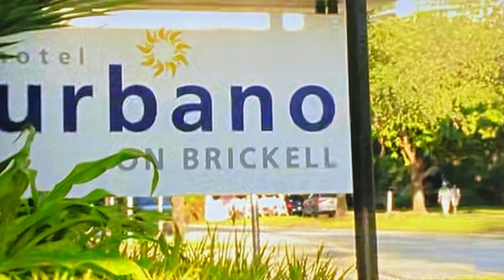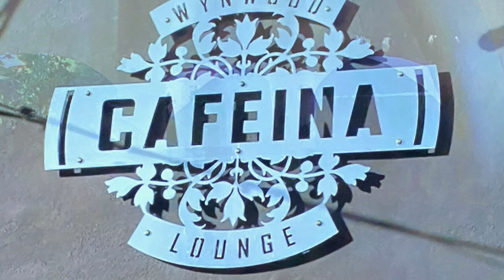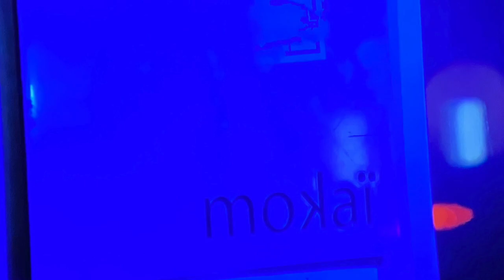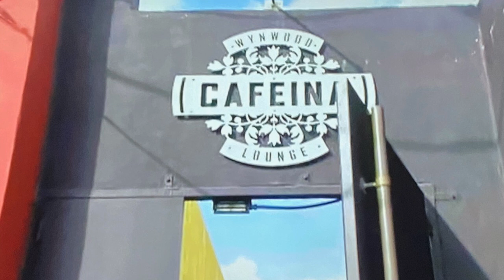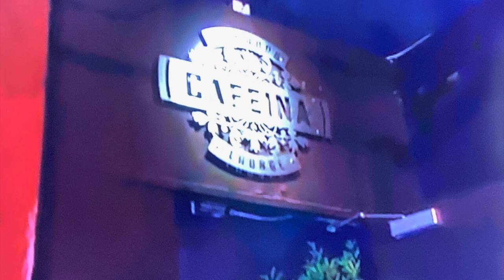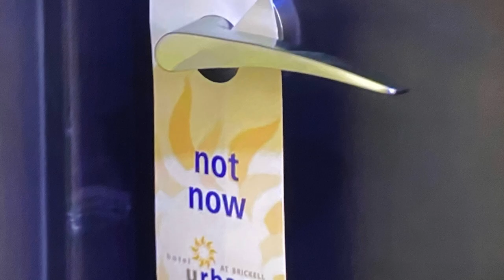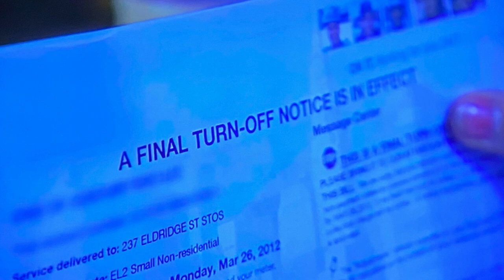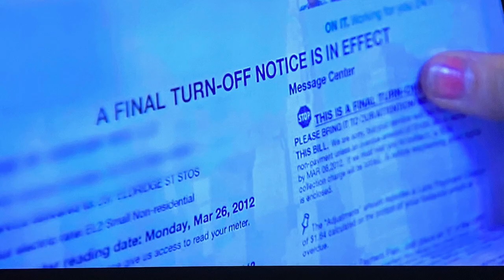Gallery Girls Best of Bravo Tv Shows Gallery Girls Season 1 Episode 7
Hey all today I am doing a rewatch of one of the all time Bravo Tv classics Gallery Girls! Join in as we rewatch, recap and react to one of the funniest one hit wonders on Bravo tv!
Gallery Girls is an American reality television series on Bravo. The series premiered on August 13, 2012. The series follows several weeks in the lives of seven ambitious young women in New York City who struggle with the intense environment of the art world while attempting to find their "dream jobs". The group shares a passion for art, but they're divided between their Manhattan and Brooklyn lifestyles, with different views and tastes toward art, men, and fashion. Throughout the series, the ladies tackle financial setbacks, family issues, and the pressures of jump-starting their lives. Liz Margulies, Kerri Lisa, Chantal Chadwick, Claudia Reardon, Angela Pham, Amy Poliakoff, Maggie Schaffer. This is a cancelled reality show that viewers still love!